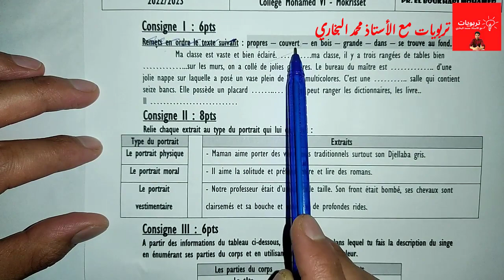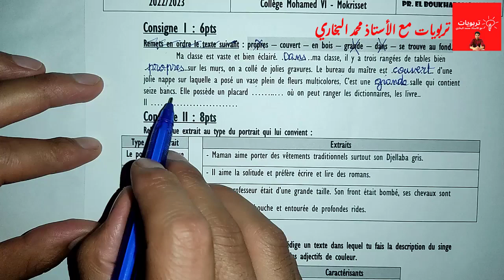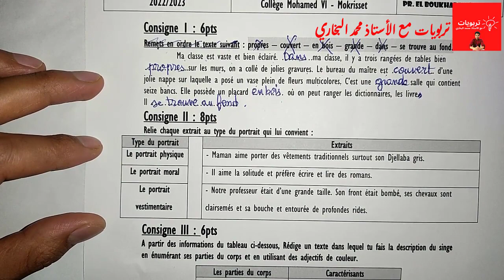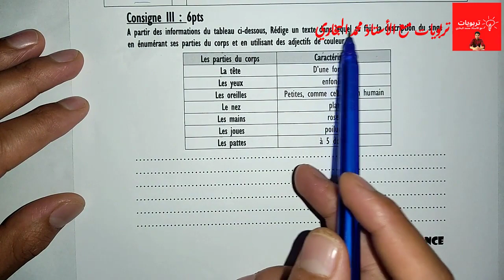| 1APIC | فروض الأولى إعدادي 2022 2023 - مادة اللغة الفرنسية || الفرض الرابع الدورة الثانية